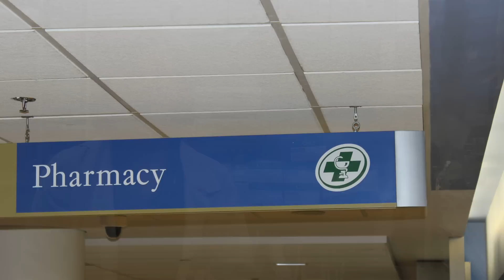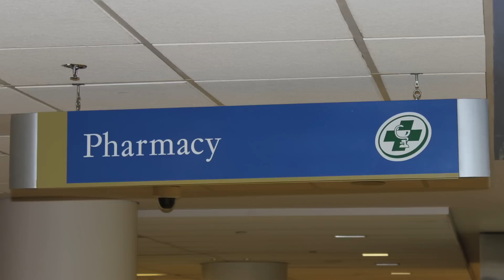Smoking Cessation Week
UHN Outpatient Pharmacies and Wellness are ready to help you on your smoking cessation journey.